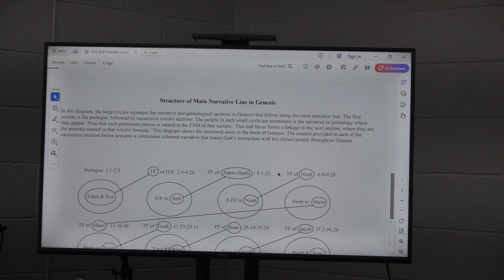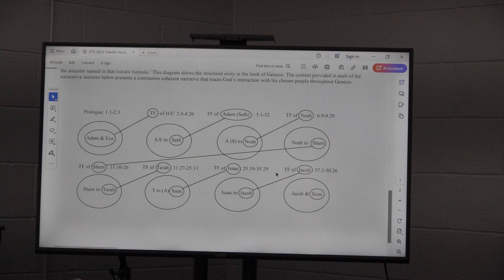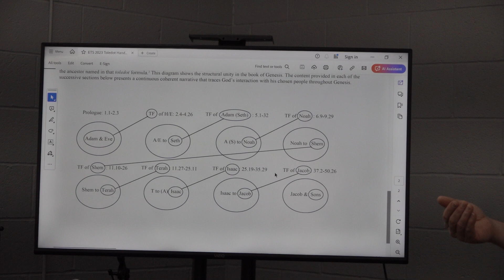Dr. George Payton, Bible Translation, Session 11, Usages of Toledoth in Genesis and Translation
Biblical eLearning presents: Dr. George Payton (Ph.D. Stellenbosch University) teaches Bible translation courses at Dallas International University (DIU). He also serves as the Program Coordinator, MA in Translation Advising, and Program Coordinator, Graduate Certificate in Translation Consulting. George was a Bible translator and translation consultant for many years in East Africa Later, he taught linguistics and translation for ten years at Biola University before coming to DIU in 2020.  He is currently involved in teaching students from Wycliffe Bible translators and other translation organizations to be translators, advisors, and consultants. The audio and full text of these presentations in English, Spanish, Russian, Chinese, and others are freely available